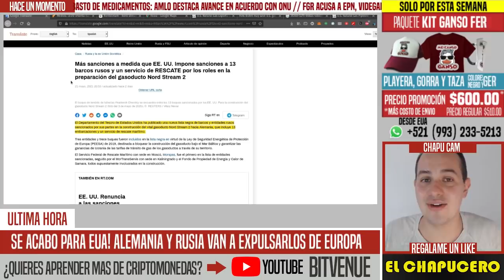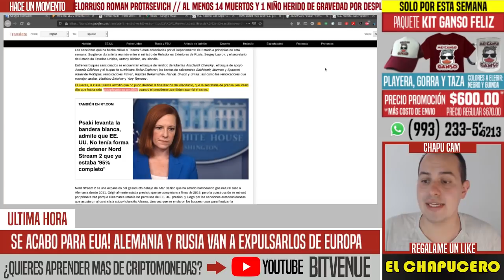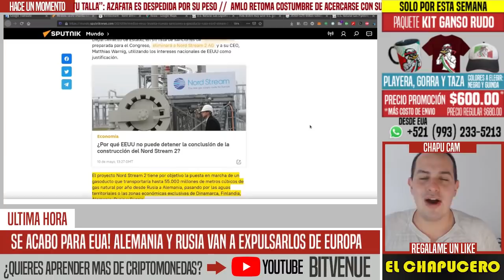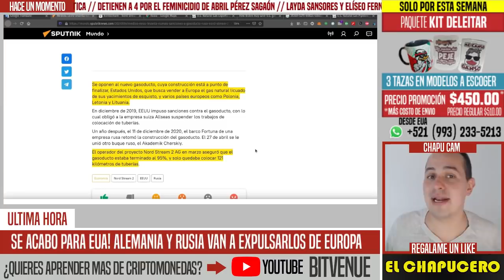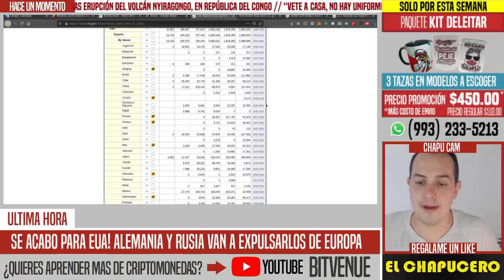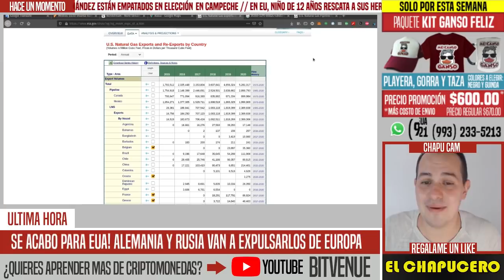ESTO CAMBIA TODO! SE ALÍAN RUSIA Y ALEMANIA PARA SACAR A EUA DE EUROPA. YANQUIS ESTÁN DESESPERADOS